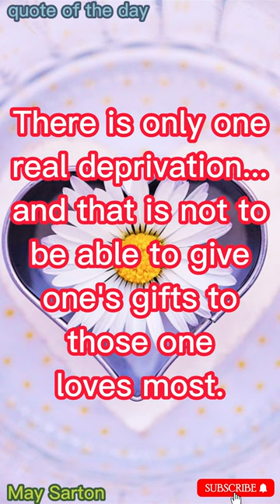quote of the day , may sarton